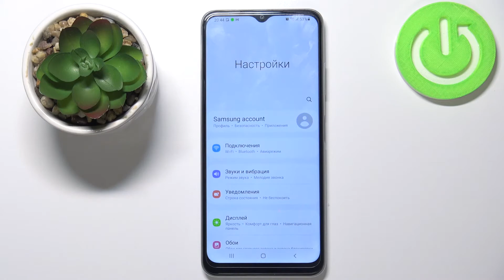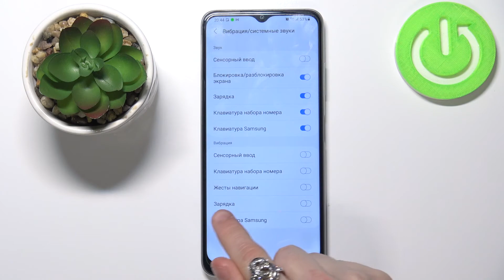Вибрация Samsung Galaxy F22 – полная настройка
Доброго времени суток, пользователи Samsung Galaxy F22. Если вы хотели бы включить вибрацию на Samsung Galaxy F22 или отключить вибрацию на Samsung Galaxy F22, то в этом видео мы поможем вам настроить вибрацию во время звонка, уведомлений , а так же виброотклик Samsung Galaxy F22.

Как включить вибрацию на Samsung Galaxy F22? Как выключить вибрацию на Samsung Galaxy F22? Как отключить виброотклик на Samsung Galaxy F22? Как сделать чтобы Samsung Galaxy F22 не вибрировал на клавиатуре? Как отключить вибрацию при касаниях к Samsung Galaxy F22?